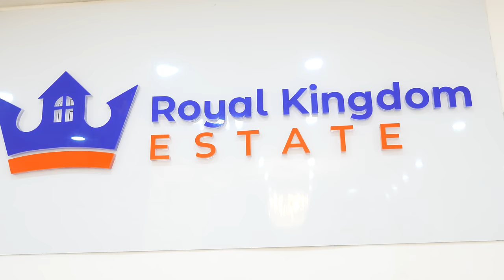HE FINALLY DISCOVERED A WAY TO ACQUIRE LITIGATION - FREE LAND AND DEVELOP IN PEACE IN GHANA!!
Hi guys, we are back with another video and today, we had a conversation with Tony from expat life Ghana. We spoke about Royal Kingdom Estate, the vision, our clients, how to acquire litigation free land and more. This is a conversation i believe you’ll enjoy because we love to hear what goes on behind the scenes and all the success stories. Do enjoy the video.